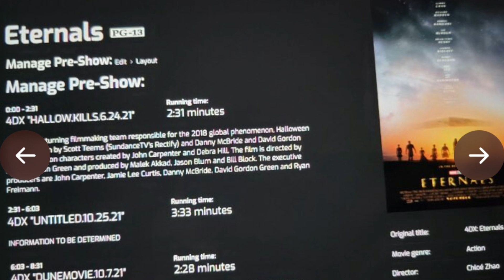Spider-Man No Way Home: Ecco quando uscirà il secondo trailer!